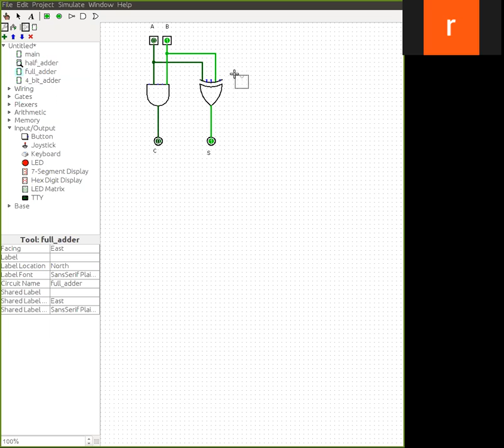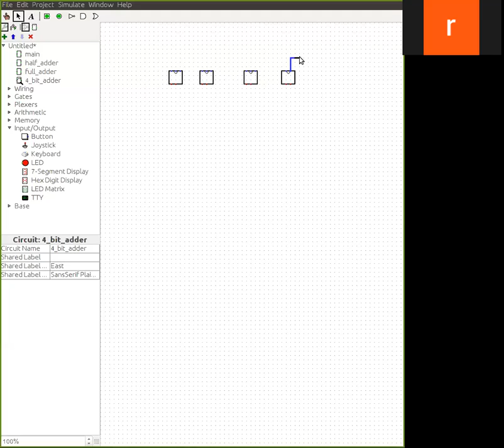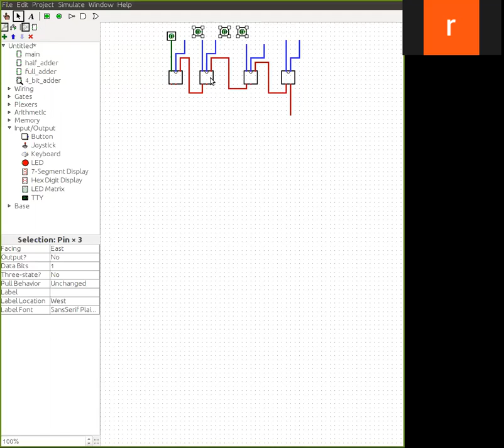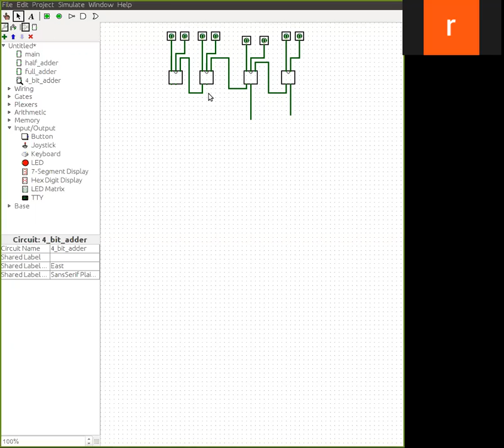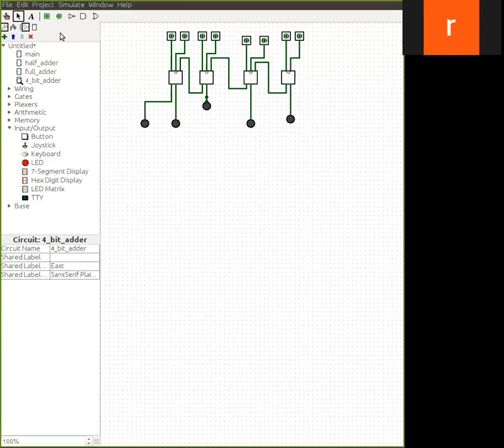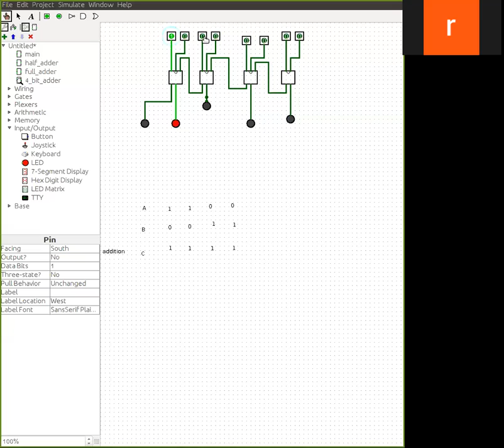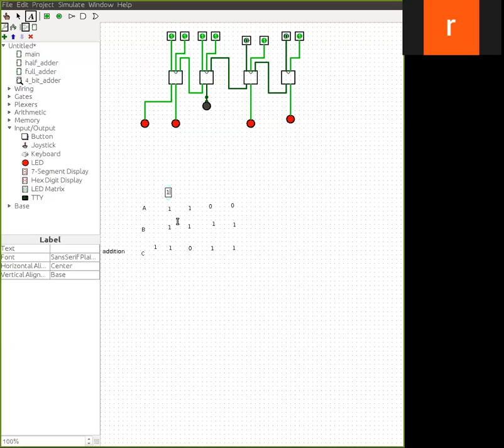4 bit adder part2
Building 4 bit adder-circuit-part2 using logisim